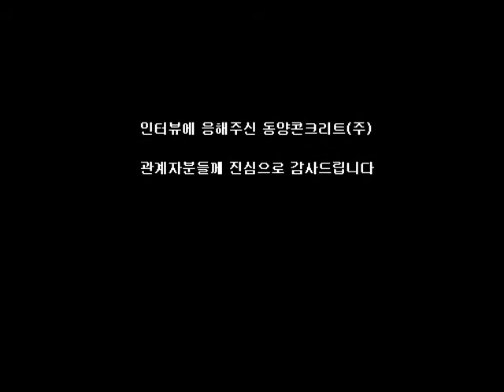[기후변화]-동양콘크리트(주)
기후변화방재산업전시회에서 만난 "동양콘크리트(주)"입니다.
침수피해를 막는데 유용할 시설에 대해서 설명해 주시고 계십니다 !